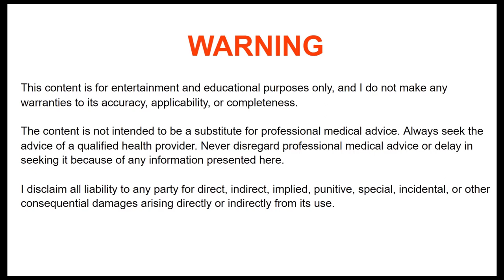Short Oral Only Steroid Cycles are a Waste of Time - Why You Aren't Progressing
In my opinion, 6-8 week long cycles are a complete waste of time. In this video, I discuss my thoughts on this.

- Anabolic Bodybuilding

WARNING